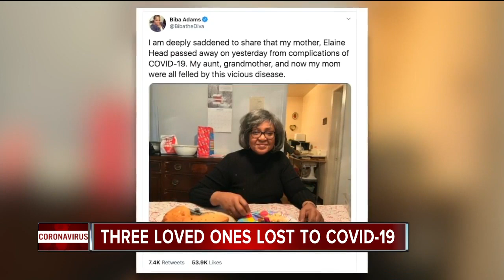Detroit journalist loses mother, grandmother and aunt to COVID-19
A Detroit journalist said she suffered the loss of her mother, grandmother and aunt due to the coronavirus. Biba Adams worked at the Metro Times but was laid off off from the news outlet as the pandemic struck.  "They just loved having a good time together, they loved shopping and getting a good deal and they just love each other," Adams said of the three women in her family.